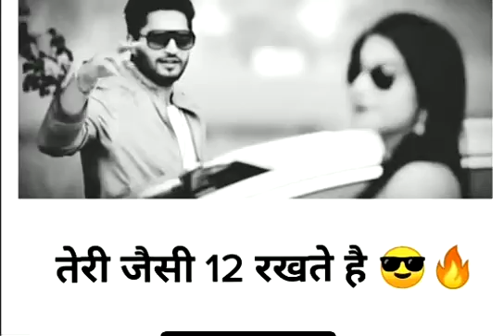tere Jaise 12 rakhte ha🔥🔥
जय जोहार जय छत्तीसगढ़ जय सेवा
तो संगवारी हो आगे नवा विडियो ... विडियो के मजा लेव
अउ गलती होहि तो माफ़ करहु ...
अउ अवइया  विडियो तक मया दया राखे रहू ...